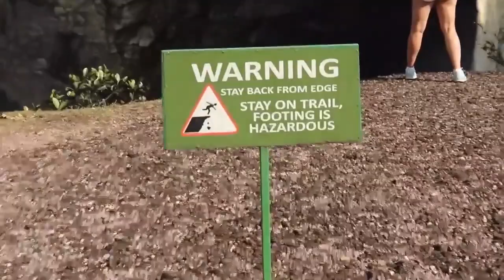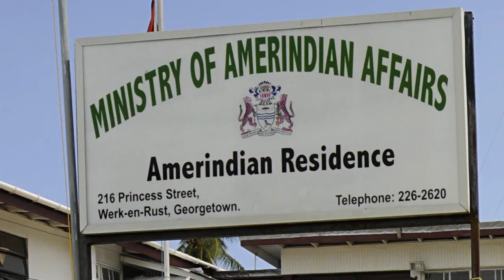The Largest Single Drop Waterfall in the World - Kaieteur Falls, Guyana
Today we take a look at one of the largest waterfalls in the world - Kaieteur Falls! This waterfall located in Guyana is the tallest single-drop waterfall in the world. Join us, as we take a tour around the falls and learn about the massive falls as well as Kaieteur National Park.

Thank you so much to Tonya Archer for allowing me to use her footage for this video! Please go check out her amazing channel and Guyana videos below!
("A TRIP TO KAIETEUR FALLS! - Region 8 Guyana")